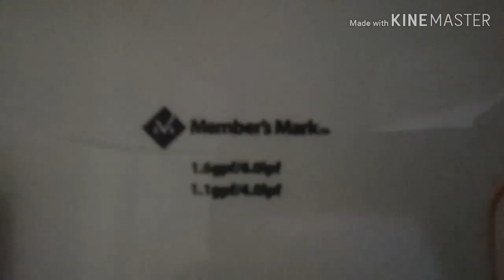372: [RARE FIND] "Envia Flush", Member's Mark & AS Fixtures - Baymont Inn & Suites Men's Restroom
[Description]

[Video Details]
Location: Baymont Inn & Suites, Wyoming, MI.

[Fixtures]
2 AS Washbrook Urinals
1 "Eniva Flush" Toilet
1 Member's Mark Toilet

Restroom Description: This restroom is EWWWW!!!
Overall Rating: [5/100] (Beyond Hot Garbage)
Restroom Zone: Red

[RED ZONE]
0 - 5 (Worse Than Crap)
6 - 10 (Terrible)
11 - 16 (Horrible)
17 - 23 (Very Bad)
24 - 29 (Garbage)

[YELLOW ZONE]
30 - 37 (Mediocre)
38 - 46 (Below Average)
47 - 56 (Medium Average)
57 - 64 (Above Average)
65 - 72 (Nice)

[GREEN ZONE]
73 - 78 (Great)
79 - 84 (Awesome)
85 - 89 (Amazing)
90 - 95 (Fantastic)
96 - 100 (Phenomenal)
100 + (Beyond Amazing)